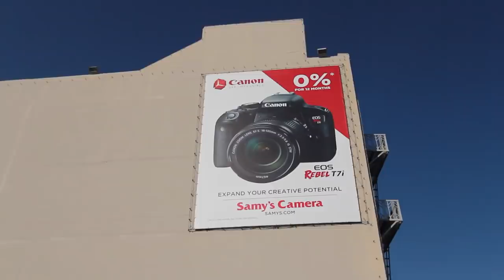Feels Good To Be Back | JENNUARY #2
We wrap up Jennuary with an adventure filled vlog. I put my new vlogging camera to work and jet set to my old stomping grounds in Oakland to visit Sarah.